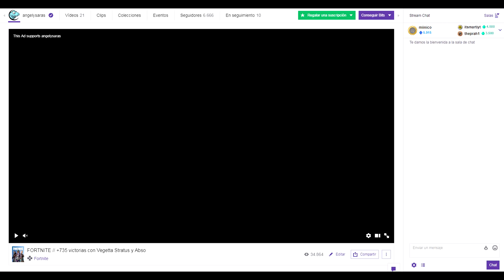COMBATES MUY IGUALADOS! DRAGON BALL FIGHTERZ